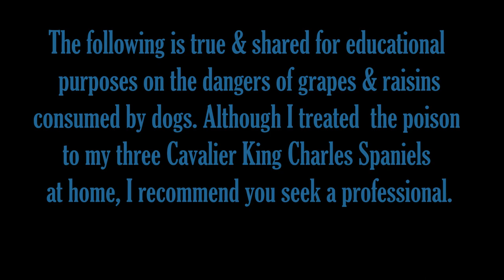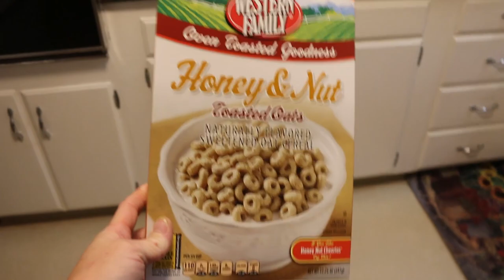Raisins Poisoned Our Dogs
Our 3 Cavalier King Charles Spaniels ate raisins (which are POISONOUS (grapes are also--since raisins are basically dried grapes))when we were not looking.

Life is interesting when you're the mom of 3 teens & all their friends, married to the HOTTEST Samoan & caring for 3 dogs--all while living with 83-yr-old grandma. We are a CRAZY, FUN LOVING FAMILY who love LAUGHING, TEASING, SARCASM & PRANKING each other. We are VERY HONEST about life. We ARGUE, LAUGH & CRY. The Apelu's are a MORMON (LDS) family & hope to demonstrate what "Real Mormons" are. The kids grew up in Hawaii & miss it EVERY SINGLE DAY. We live in Utah now and love it! Our son, Dylan, is currently serving an LDS mission in the Marshall Islands. Our oldest got married this year. The newlyweds are only 19. BTW, I suffers from Multiple Sclerosis, a chronic, debilitating illness. *** I wrote a YA Contemporary Novel--- Off the Edge: An Island Romance--.

for the music!